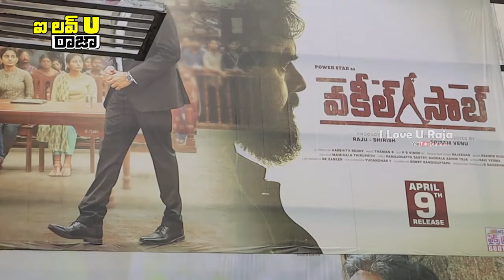Vakeel Saab First Day Collections || వకీల్ సాబ్ ఫస్ట్ డే ఓపెనింగ్స్ ఇది మామూలు దెబ్బ కాదు!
Vakeel Saab First Day Collections || వకీల్ సాబ్ ఫస్ట్ డే ఓపెనింగ్స్ ఇది మామూలు దెబ్బ కాదు! || I love U Raja Channel